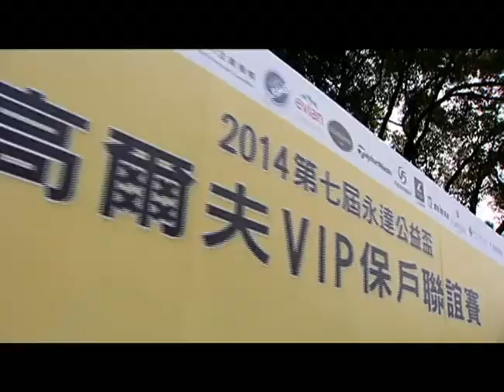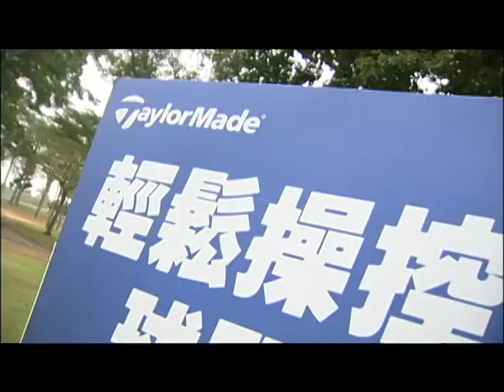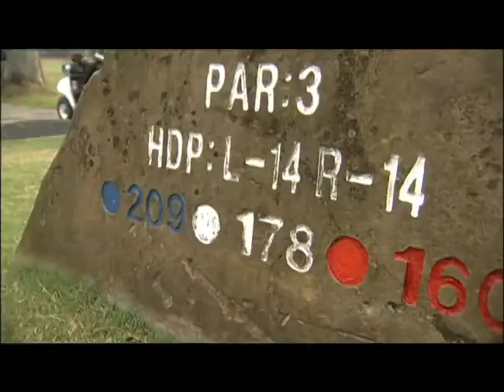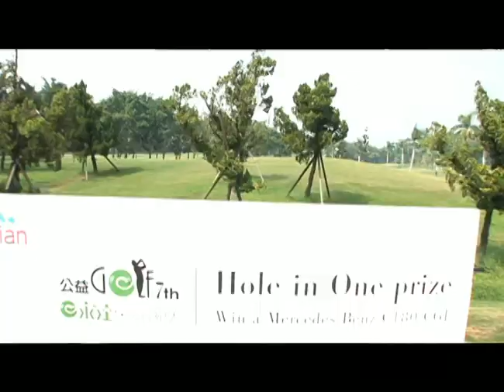【弗利登作品】2014 第七屆永達公益盃 - 台南南一場